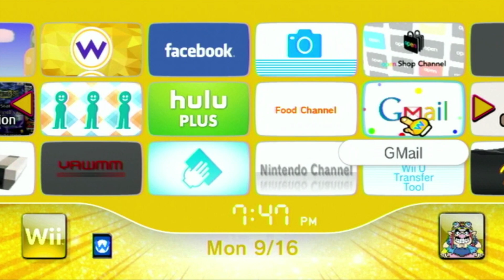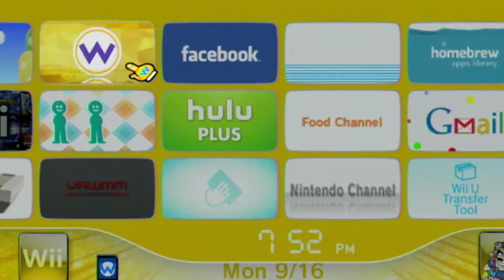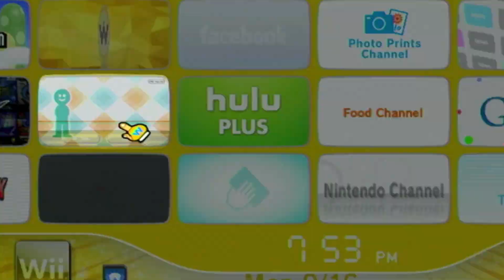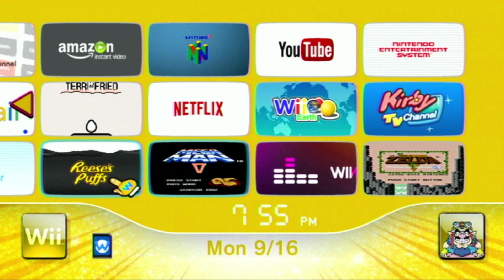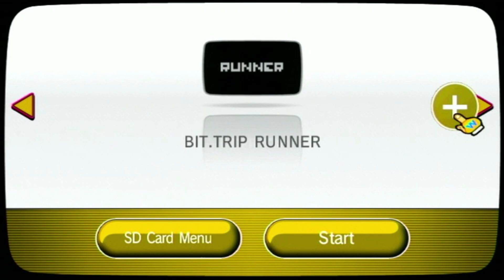My Wii Menu in 2024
My Softmodded Wii Menu as of September 16, 2024.